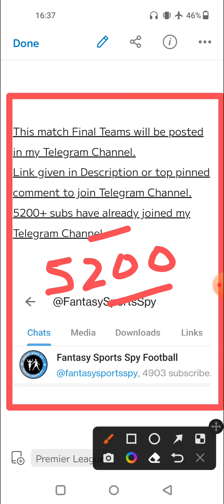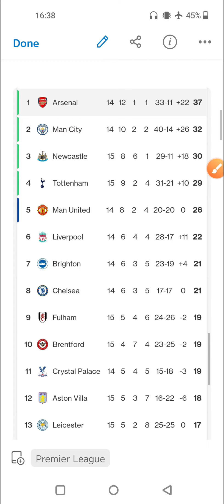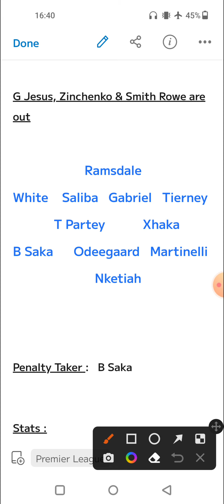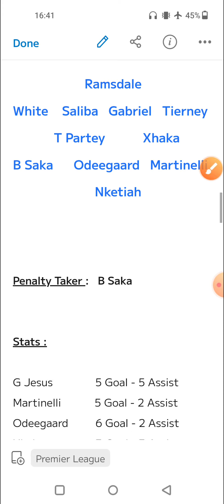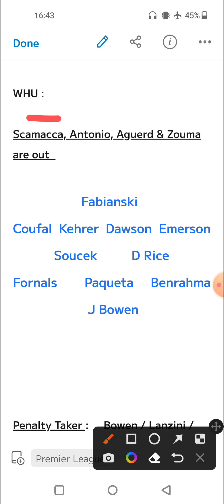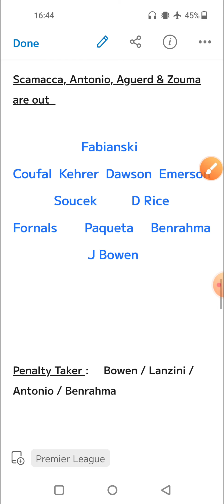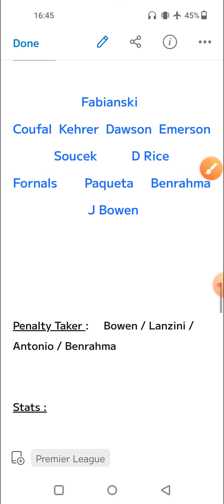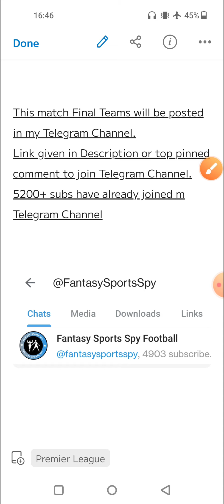ARS vs WHU | ARS vs WHU Fantasy Predictions | Arsenal vs West Ham United Fantasy 11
2. Fantasy Apps takes great care to comply with all central and state legislations in India to ensure that users are fully protected. Every contest is carefully designed to comply with applicable regulations in India.

3. This video analysis is based on my research and knowledge. I am not forcing anyone to follow my prediction.